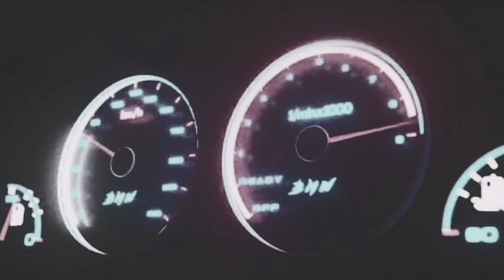Lamborghini Urus | Forza Horizon 5 | Logitech g920 gameplay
Gameplay of Lamborghini Urus OFFROADING around Mexico Top Speed using Steering Wheel Logitech G920 + Shifter.